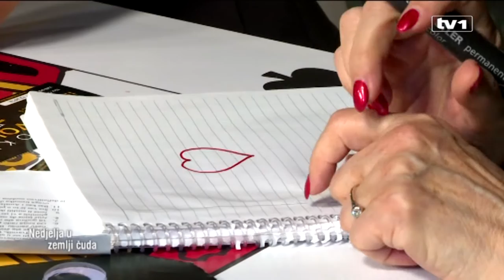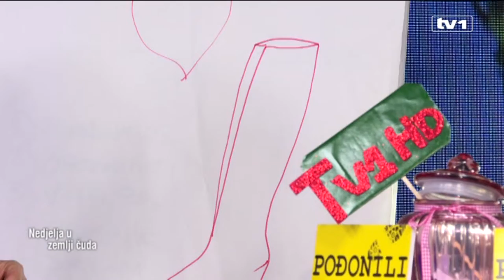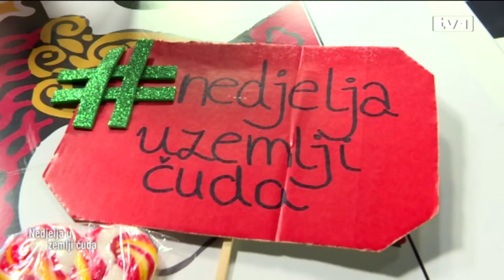Nedjelja u zemlji čuda - 9.12.2018.